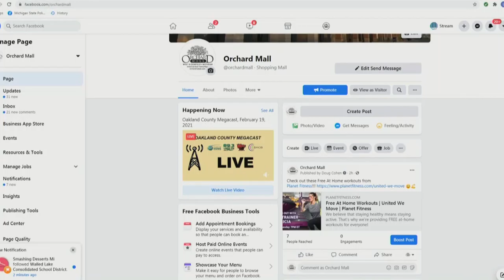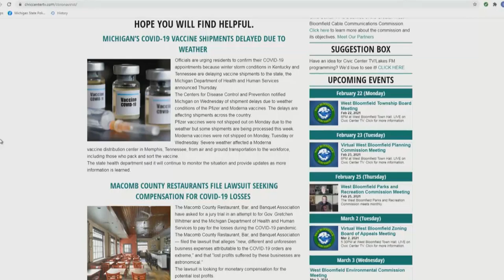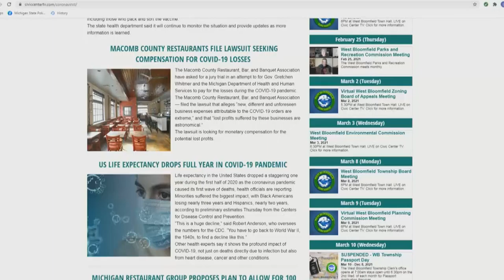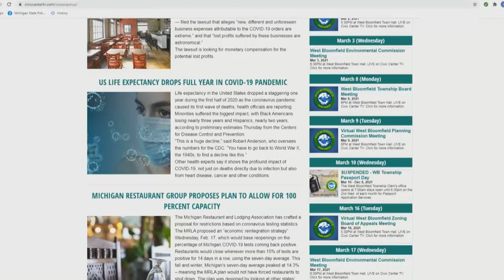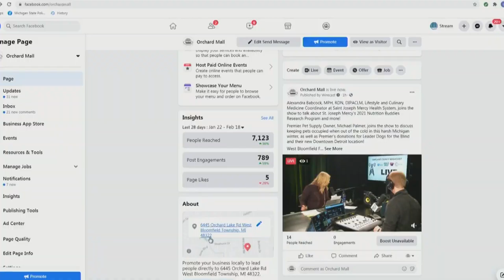Inspiring Healthy-Eating Kids, Black History and the Present & More!|Full Megacast, February 19,2021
West Bloomfield Fire Chief, Greg Flynn, and other news-makers discuss the latest COVID-19 information and election-related news on this full edition of the Oakland County Megacast!

Alexandra Babcock, MPH, RDN, DIPACLM, Lifestyle and Culinary Medicine Coordinator at Saint Joseph Mercy Health System, joins the show to talk about St. Joseph Mercy's 2021 Nutrition Buddies Research Program and more!

Premier Pet Supply Owner, Michael Palmer, joins the show to discuss keeping pets occupied when out of the cold in this harsh Michigan winter, as well as Premier's donations for Leader Dogs for the Blind and their new Downtown Detroit location!

West Bloomfield Fire Chief, Greg Flynn, checks in from one of Oakland County's drive-thru vaccination clinics!

Easterseals Michigan Director of Communications and Outreach, Craig Sharum, talks about the organization's work helping people with disabilities and special needs, as well as their families, during this difficult time.

Edward Foxworth III, Director of External Affairs at the Charles H. Wright Museum of African American History, talks about the museum's continued efforts to tell the stories of profound black individuals and movements throughout history during the pandemic.

MLive Media Group Pistons and Red Wings Beat Writer, Ansar Khan, discusses the latest on the rebuilding efforts by Detroit's professional hockey and basketball teams.